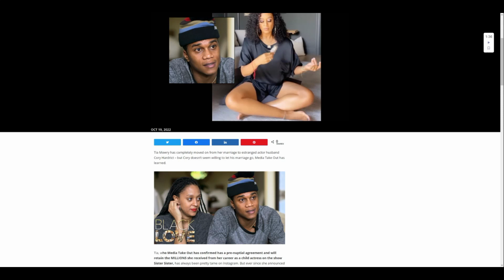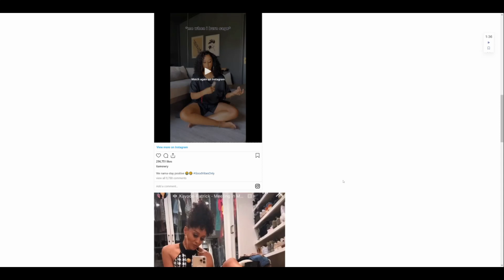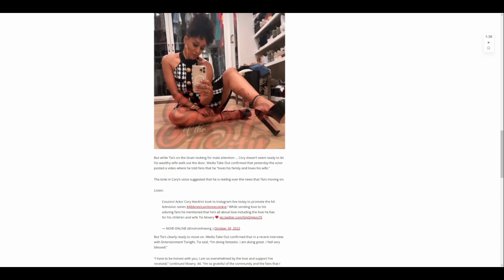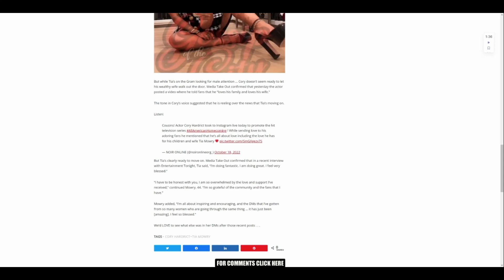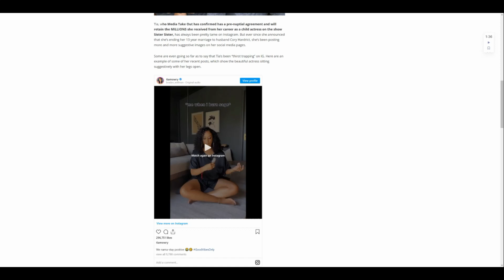Tia Mowry: The Break Up, Pre Nup and The Glow Up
Tia Mowry has completely moved on from her marriage to estranged actor husband Cory Hardrict – but Cory doesn’t seem willing to let his marriage go.